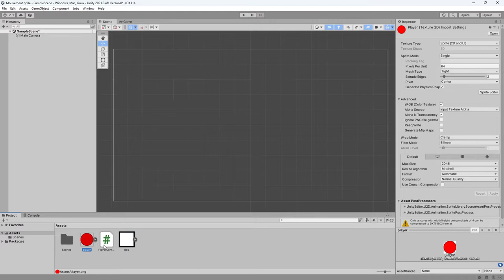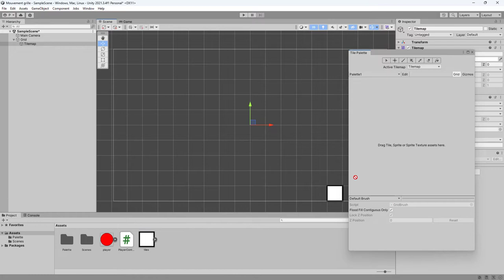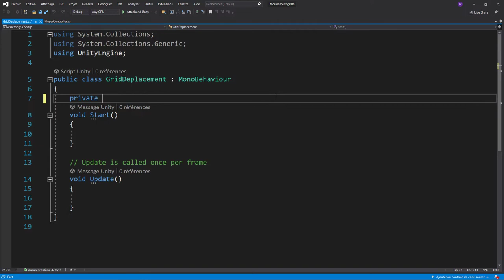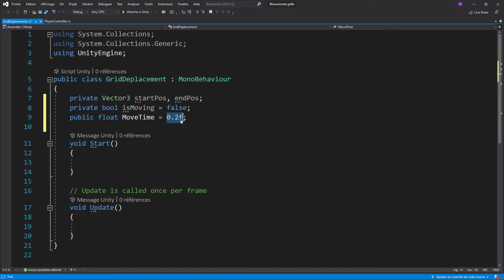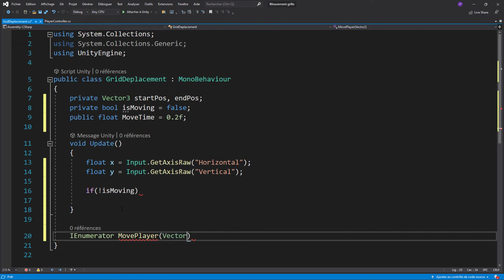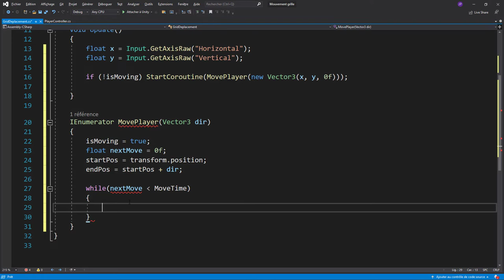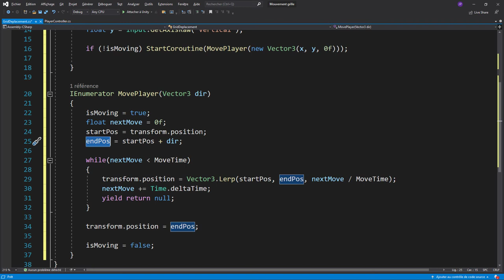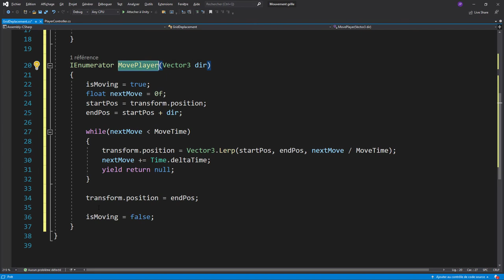Déplacement basé sur une grille avec Unity - Grid Movement